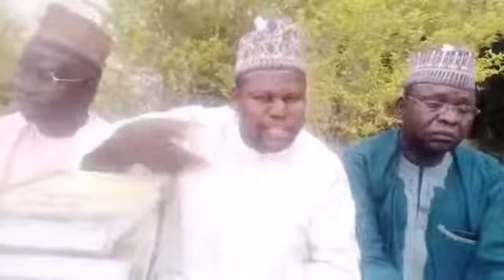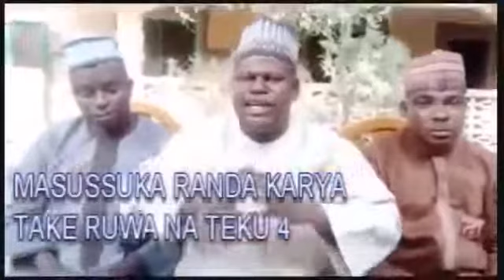SHEIKH YAHYA MASUSSUKA RANDA KARYA TAKE RUWA NA TEKU NA 1 ZUWA NA 10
SHEIKH YAHYA MASUSSUKA RANDA KARYA TAKE RUWA NA TEKU, DAGA NA 1, ZUWA NA, 10